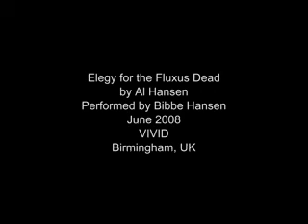Elegy for the Fluxus Dead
A Performance by Al Hansen performed by Bibbe Hansen at VIVID Birmingham, UK 2008